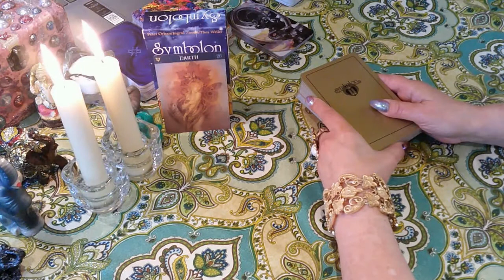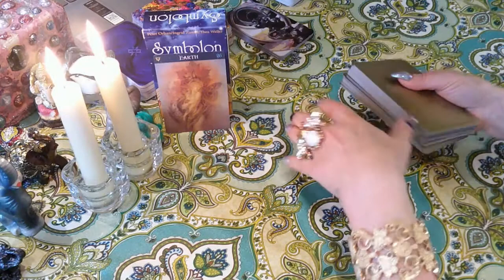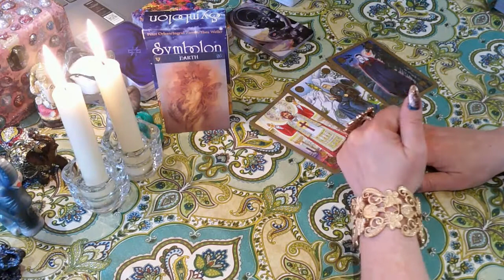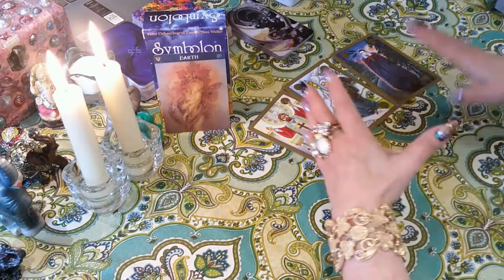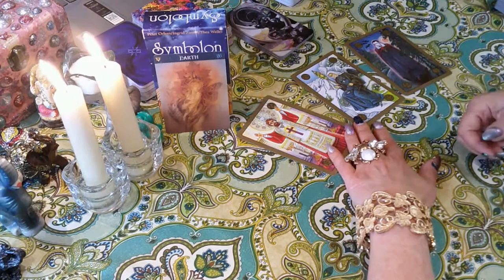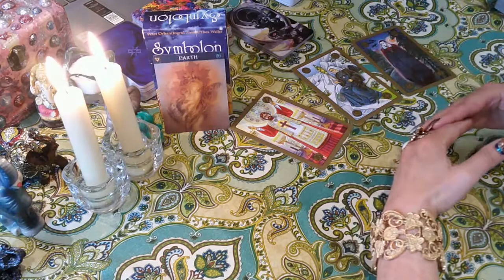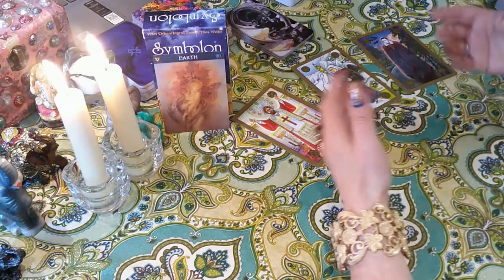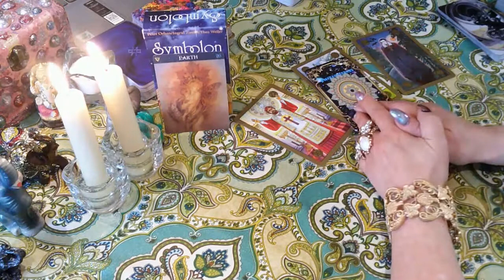СИМБОЛОН БЛИЖАЙШАЯ НЕДЕЛЯ СТИХИЯ ЗЕМЛЯ ТЕЛЬЦЫ ДЕВЫ КОЗЕРОГИ#счастьевнассамих#ястройняшка#якоролева